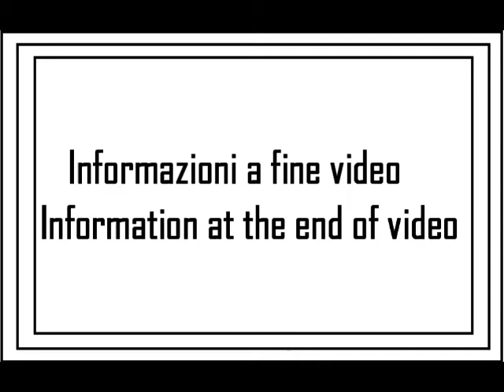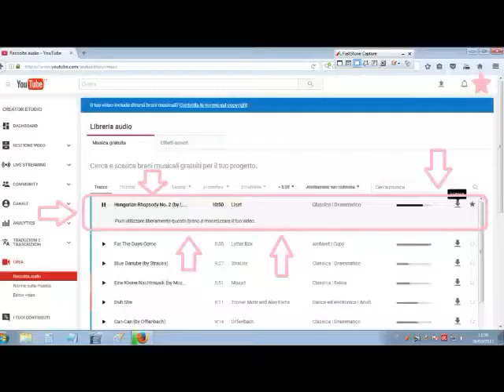I miei giri in MTB 2017: tappa 03 (C)